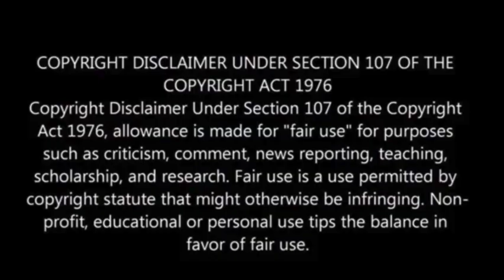IDF commander urges readiness for possible Lebanon invasion amid Hezbollah conflict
IDF Northern Commander Maj. Gen. Uri Gordon told troops they must be ready to invade Lebanon, as tensions with Hezbollah escalate.

He emphasized the need to improve security for 60,000 northern residents displaced for nearly a year.

Gordon highlighted that the conflict has entered a new phase, with Operation Northern Arrows targeting Hezbollah’s firepower and leadership, The Jerusalem Post has reported.